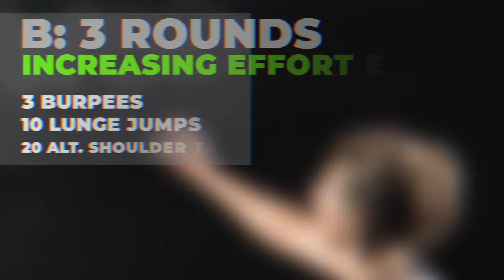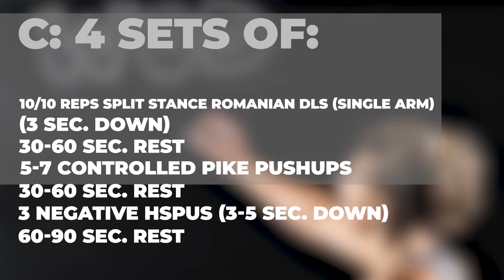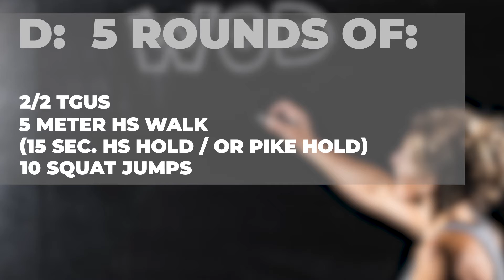Day 44 | Home WOD 2020 Vol. 2, Week 7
🏋‍♀🏠 DAY 44 💪

A: Warmup
Tabata (10 times) 2 Rounds
Heels rolls
Tappings
Alt. Step ups
Sideplank one side
Sideplank other side

Increasing effort every ROUND
3 burpees
10 lunge jumps
20 alt. Shoulder taps (plank positon)

C: 4 sets of:
10/10 reps split stance romanian DLs (single arm)
(3 sec. down)
30-60 sec. REST
5-7 controlled pike pushups
30-60 sec. REST
3 negative HSPUs (3-5 sec. down)
60-90 sec. REST

D:  5 ROUNDS of:
2/2 TGUs
5 meter HS walk
(15 sec. HS hold / or Pike hold)
10 squat jumps

Edited by: Michael Gunz Photography